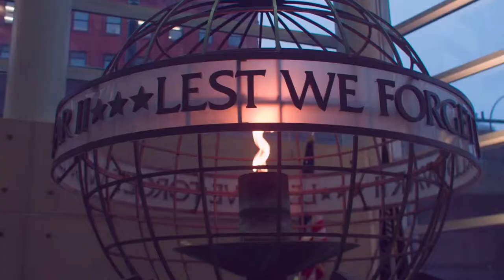Hockey Warm-Ups with the Digital Bolex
My company Revel Pix LLC received our kick starter d16 digital bolex camera this week. I took the camera out to the blue cross arena here in Rochester, NY to test it out before an Amerks Hockey game. A friend of mine let me borrow a few lenses. For these shots I used a kowa 12mm. I also shot trying out a variety of iso and wb settings in different areas to test range and messed around in post using camera raw. Its a very cool camera with still alot of playing around to do! would love to see a quicktime proxy files recorded too in camera, for easy selection of good clips for post work.